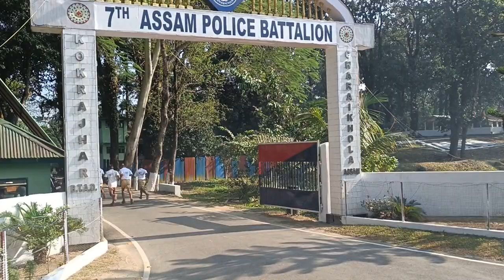সকলোৱে উত্তীৰ্ণ হল নে ? 🔥let's see 💯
assam police excise constable admit card 2023 kab aayega
assam police jail warder admit card 2022 new update
assam police commando ki salary kitna hota hai
assam police ka salary kitna hai
assam police jail warder training video
assam police jail warder running video